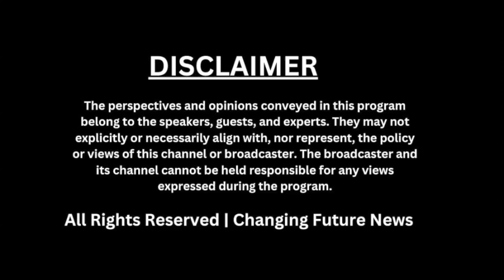Equality in Opportunity: Understanding the Essence of Reservation"changingfuturenews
Equality in Opportunity: Understanding the Essence of Reservation"
Reservation is a tool to ensure equal rights and opportunities for all, irrespective of caste or background. It embodies the principle of social justice, aiming to uplift marginalized communities such as the poor, farmers, and indigenous peoples. By providing reserved quotas in educational institutions and employment sectors, it seeks to bridge historical disparities and promote inclusivity in society. Join the discourse as we delve into the significance of reservation, advocating for a fair and equitable future for every citizen.